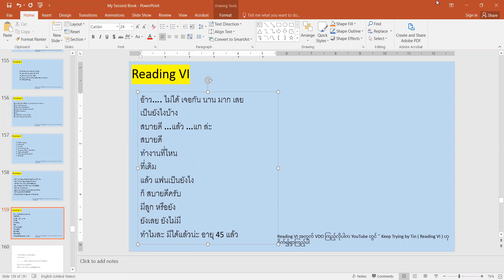Keep Trying by Tin Reading VI